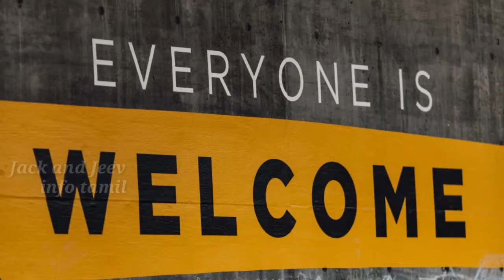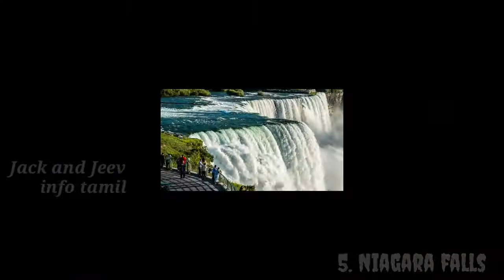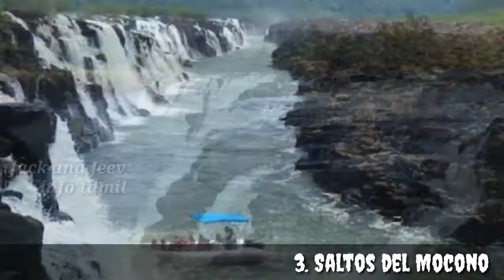Top 10 most Dangerous Waterfalls in the world in Tamil | உலகின் மிகவும் ஆபத்தான 10 நீர்வீழ்ச்சிகள்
Jack and Jeev - info tamil

10.
9.
8.
7.
6.
5.
4.
3.Saltos del Mocono
1.
2.Chutes de Khone (Khone Phapheng falls)

Top 10 Most Dangerous Waterfalls
top ten dangerous waterfall
top 10 waterfall
luxurious life
luxurious lifestyle
niagra falls
Yosemite Falls
Niagara Falls
Angel Falls
Victoria Falls
Iguazu Falls
Palouse Falls
waterfalls dangerous world
dangerous and interesting waterfall
Top 10 Most Dangerous Waterfalls in the world